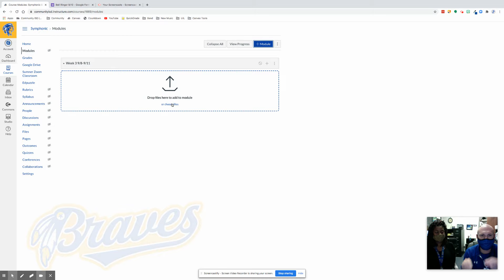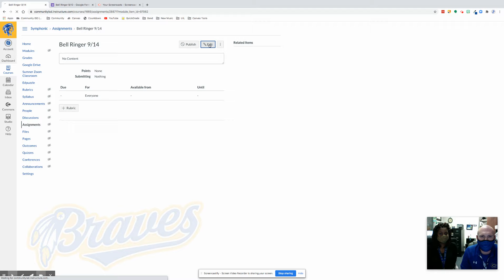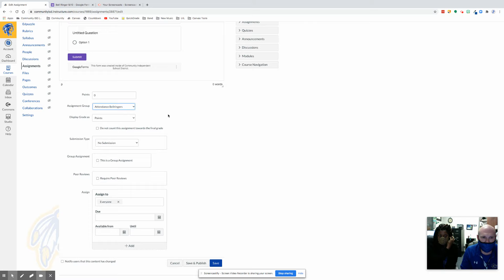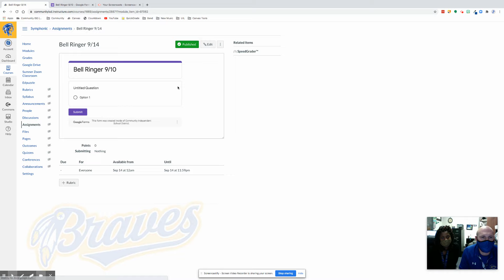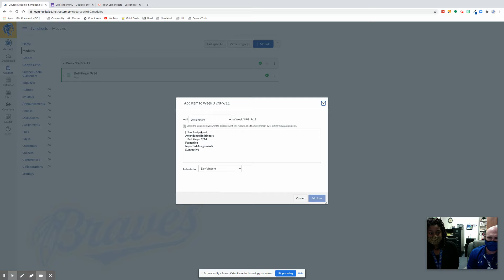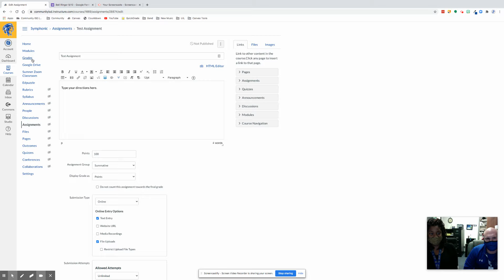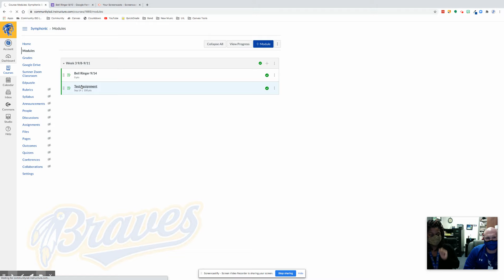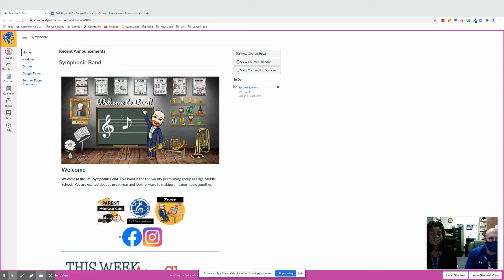Edbyte How to use Modules in Canvas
Learn how to make weekly modules and how to add bell ringers and assignments in your Canvas Course.